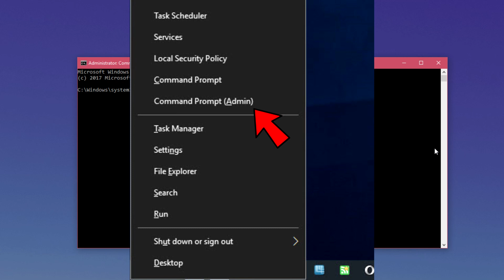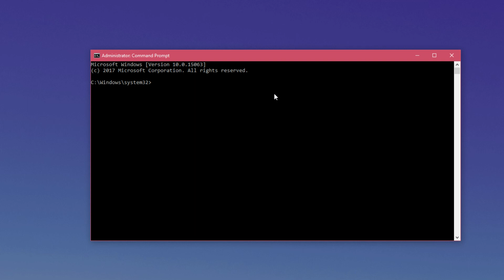2024 Guide to Fix DLL Files Missing from Your Windows Computer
| ⚙️Try Fortect to fix and optimize your PC like a Pro

To better understand the problem, let’s first say what is a DLL file. DLL is short for Dynamic Link Library, and it is a type of file which contains a set of instructions used by other programs to perform certain operations. For example, programs use a DLL file to find the free space on a hard drive, locate a file in a particular directory, etc. If a DLL file which is needed by a certain program is missing from your computer, you won’t be able to run that program, and you’ll receive an error message.